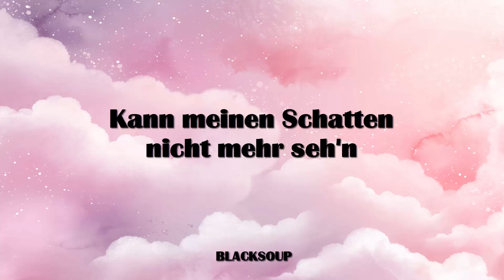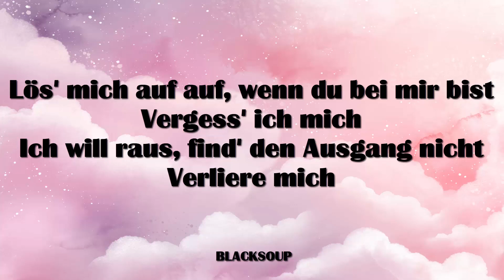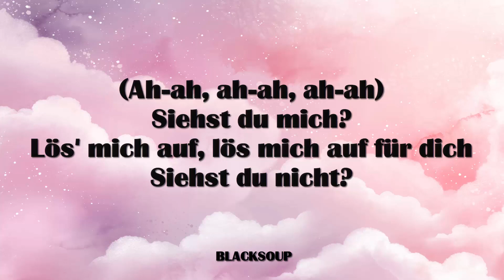LEA - Staub Lyrics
Track 8 on Treppenhaus

Ich verlier' die Kontur'n
Kann meinen Schatten nicht mehr seh'n
Der Wind trägt mich in meine Spur'n
Auf verschiedne Wege
Ich will rennen, doch bleibe steh'n
Bin viel zu sehr in deinem Bann
Den Augenblick verpasst zu geh'n
Licht wird Dunkelheit
Und ich von Zeit zu Zeit Staub

Lös' mich auf auf, wenn du bei mir bist
Vergess' ich mich
Ich will raus, find' den Ausgang nicht
Verliere mich
Ich flieg' hoch, obwohl ich weiß, wie tief
Du mich runterziehst
Lös' mich auf, lös' mich auf für dich
Siehst du nicht?
Siehst du mich?

Ich bin voll und ganz verstreut
Und kann auch nichts dagegen tun
Lauf umher und sammel' ein
Was von mir übrig bleibt
Ist nicht mehr viel dabei, nur Staub

Vergess' ich mich
Verliere mich
Du mich runterziehst
Siehst du nicht?
Siehst du nicht?

Siehst du mich?
Siehst du nicht?
(Oh-oh, oh-oh)
(Oh-oh, oh-oh)
Siehst du mich?
Siehst du mich?